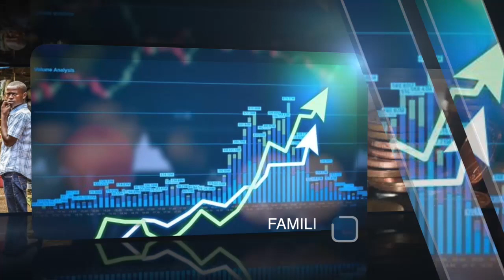Extraordinary S2E17 Mambo ya kuzungumza ukiwa kwenye mahusiano yenye malengo.